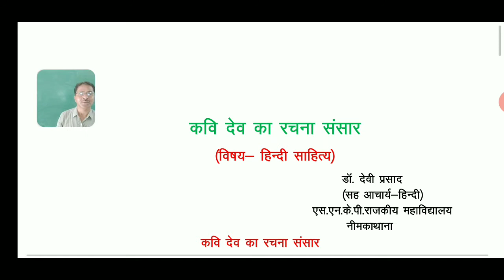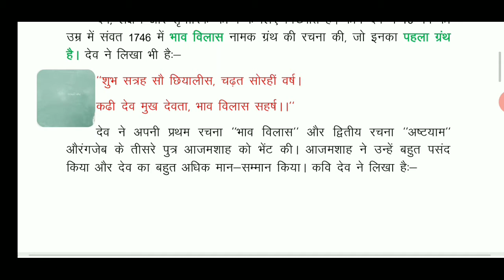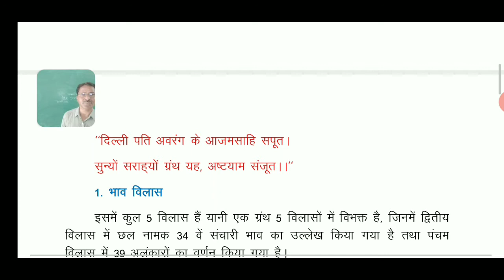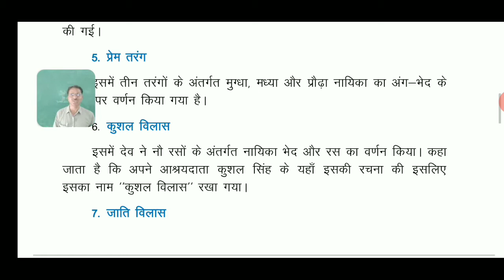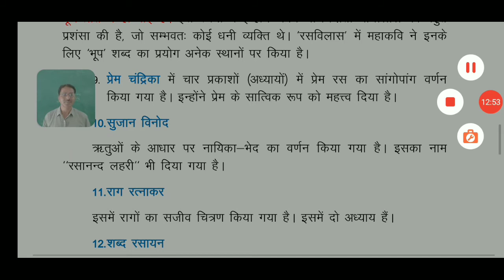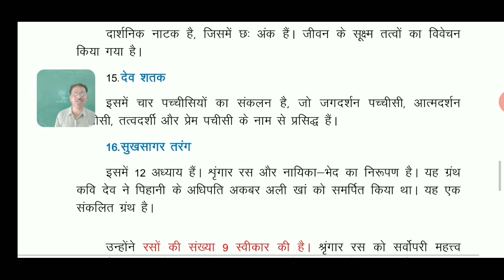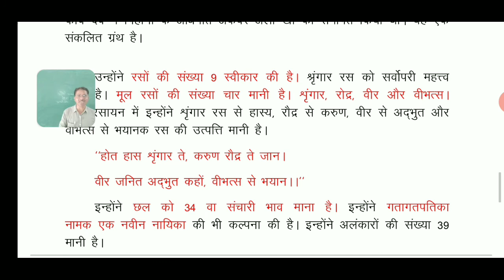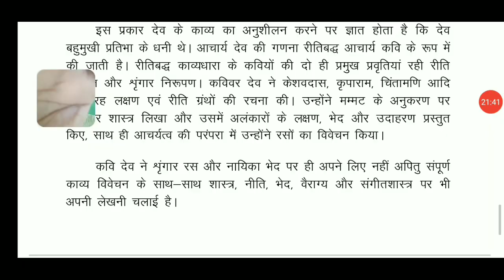देव का काव्य....By Dr. Devi Prasad (Hindi)